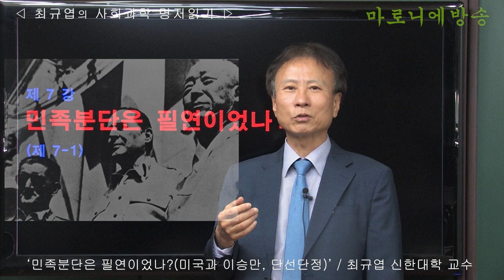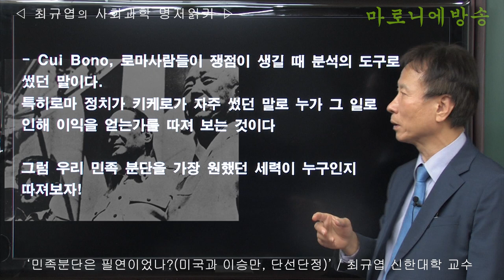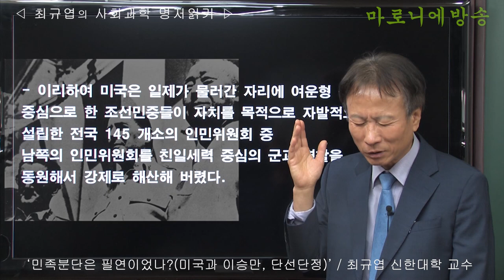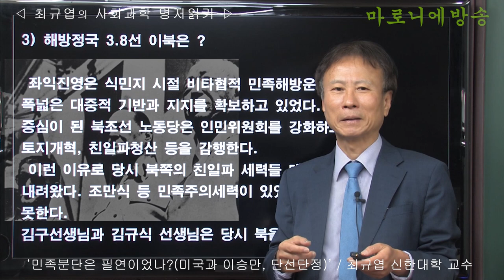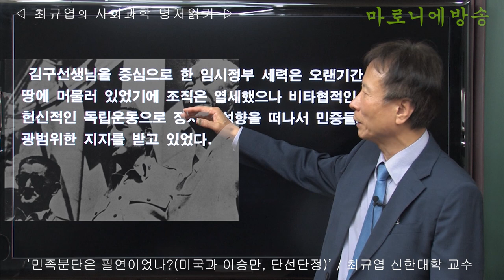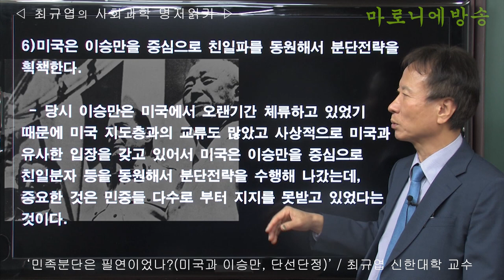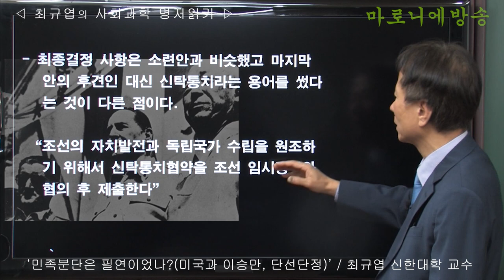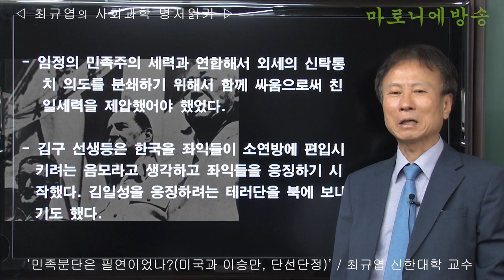미국과 이승만, 단선단정 - 민족분단은 필연이었나? / 최규엽 신한대 교수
미소공동위원회를 파탄 낸 미국은 부당하게도 자신들의 앞마당인 유엔으로 한반도 문제를 가져가고 이승만과 친일파들을 기반으로 해서 남한만의 단독정부를 세운다.
이승만은 1949년 10월 국가보안법을 근거로 133개 정당과 사회단체를 불법화 시킨다.
이와함께 1949년 한 해 동안에만 단선단정을 반대했던 11만 8621명을 국가보안법으로 처형했다.